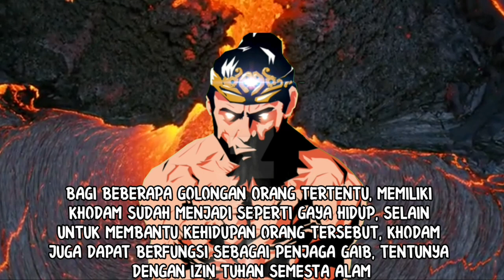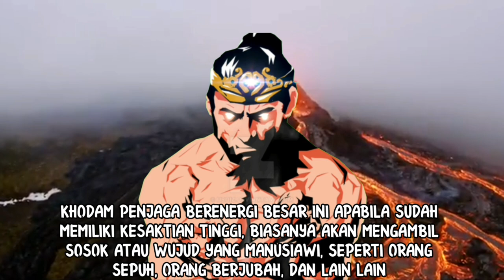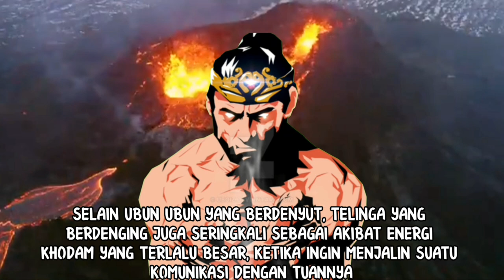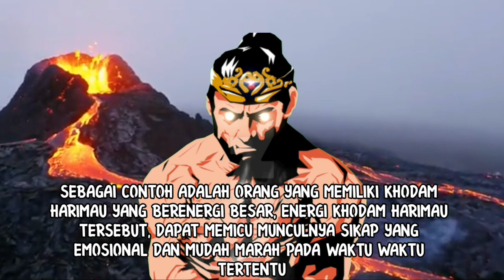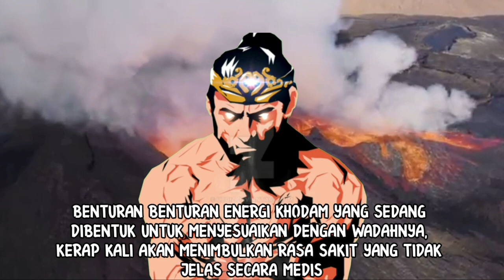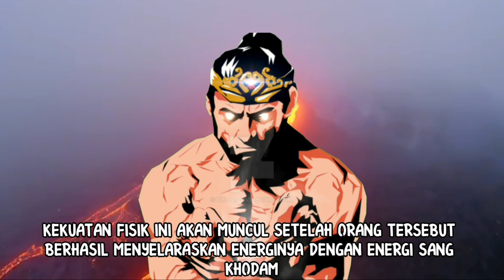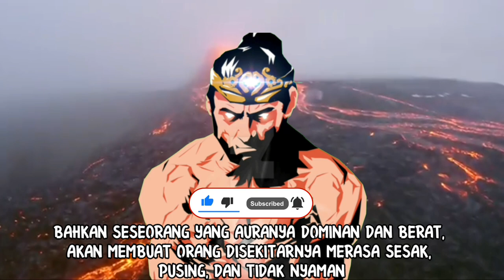SANGAR!!! TANDA WETON YANG SUDAH TERISI KHODAM PENJAGA BER ENERGI BESAR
Ketahuilah tanda tanda yang ditunjukkan oleh suatu weton yang sudah terisi khodam penjaga atau khodam pendamping berenergi besar. Apakah anda punya ciri weton tersebut? Simak disini...